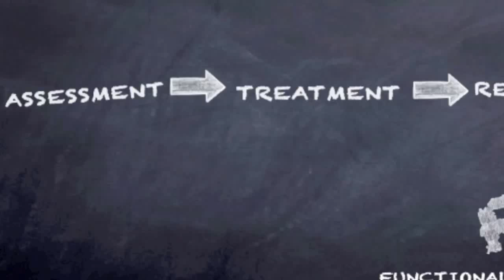Now on the FRCms practitioners blog: Breaking down the "Lateral Stealth" walk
Now on the Functional Range Conditioning (FRC)™ practitioners blog - we take a closer look on "stealth walking" including a description of the anterior and lateral movements.